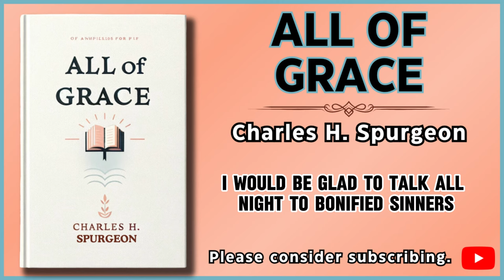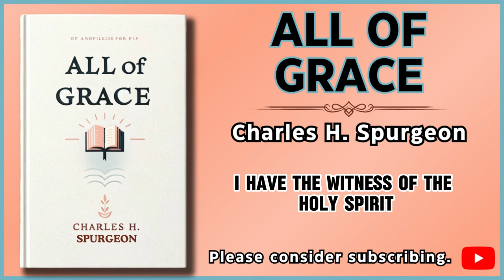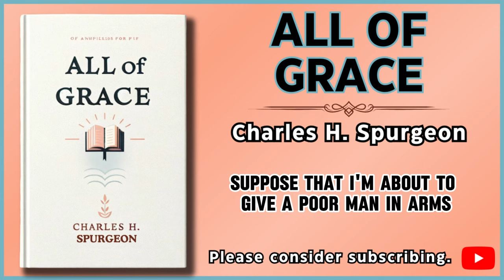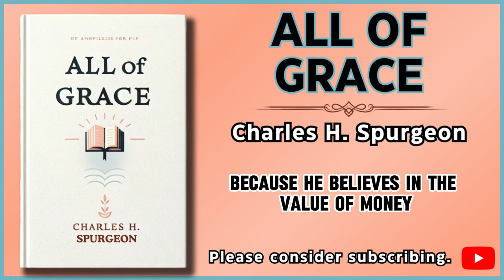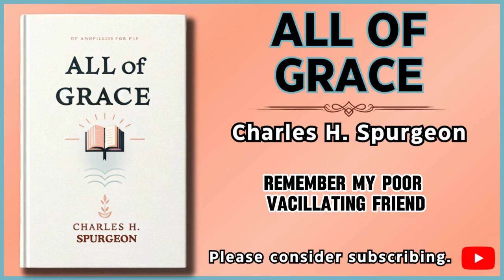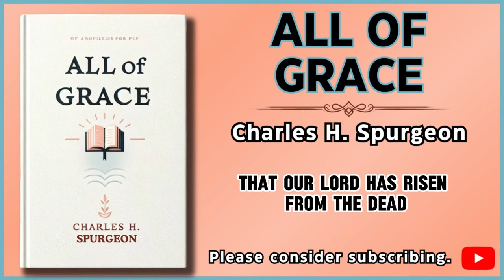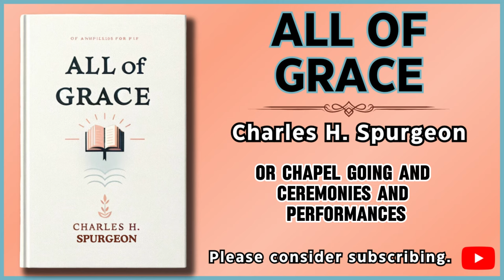All Of Grace By Charles H Spurgeon | Full Length Audiobook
📚Description:
Discover the timeless classic "All of Grace" by Charles H. Spurgeon, now available as an audiobook on YouTube! Dive into the profound teachings of one of Christianity's most revered preachers. Spurgeon's insightful book explains the foundations of God's grace and how it transforms lives. Whether you're a long-time believer or new to faith, this audiobook offers a compelling exploration of divine grace, salvation, and faith. 🌟

🙏 Listen to each chapter, beautifully narrated to enrich your spiritual journey and understanding of biblical truths. Perfect for your daily commute, quiet time, or while you relax at home.

⏲️ Video Chapters:
0:00 - Chapter 1: To You
3:15 - Chapter 2: What are we at?
6:36 - Chapter 3: God Justifieth The Ungodly
26:02 - Chapter 4: "It Is God That Justifieth"
39:20 - Chapter 5: Just and the Justifier
51:36 - Chapter 6: Concerning Deliverance from Sinning
1:04:33 - Chapter 7: By Grace Through Faith
1:09:46 - Chapter 8: Faith, What Is It?
01:19:15 - Chapter 9: How May Faith Be Illustrated?
1:32:37 - Chapter 10: Why Are We Saved by Faith?
1:43:40 - Chapter 11: Alas! I Can Do Nothing!
2:11:52 - Chapter 12: The Increase of Faith
2:22:02 - Chapter 13: Regeneration and the Holy Spirit
2:28:39 - Chapter 14: "My Redeemer Liveth"
2:33:41 - Chapter 15: Repentance Must Go with Forgiveness
2:46:48 - Chapter 16: How Repentance Is Given
2:56:18 - Chapter 17: The Fear of Final Falling
3:07:35 - Chapter 18: Confirmation
3:17:03 - Chapter 19: Why Saints Persevere
3:24:47 - Chapter 20: Close